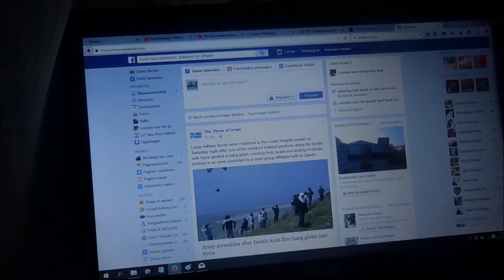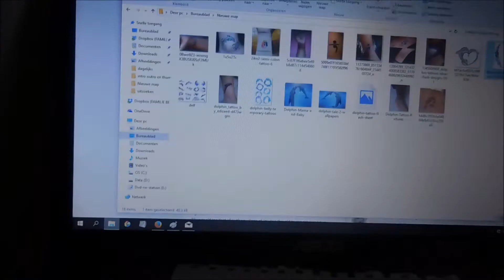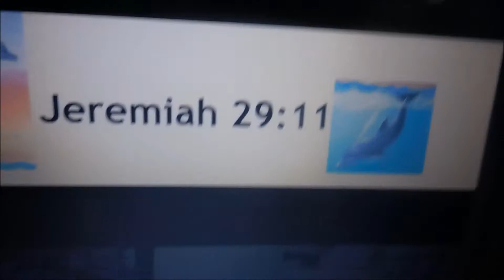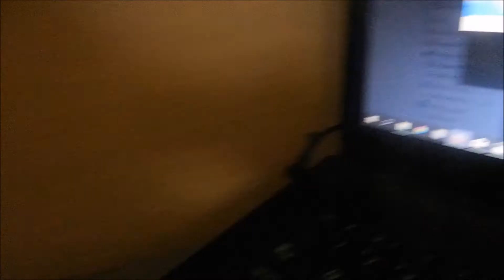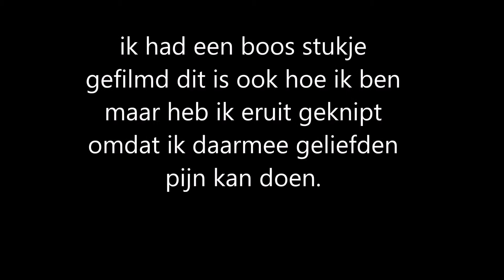Carina DAGELIJKSE VLOG #77 depressief maar ook gek doen, het kan allemaal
Hoi.
Aangenaam ik ben Carina, bouwjaar 1986 en een christen chick.
Hier zie je mijn dagelijkse vlog, heb je vlogs gemist dan kan je die vast op mijn kanaal terug vinden.

Ik hoop dat je mijn video's leuk vind.
Aboneer als dat zo is het is helemaal gratis en laat mij waardering zien.